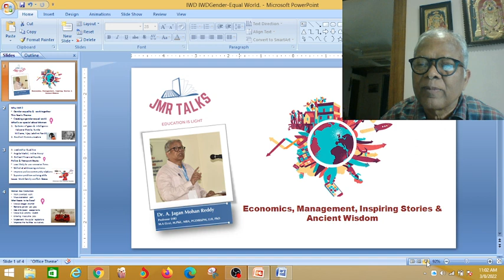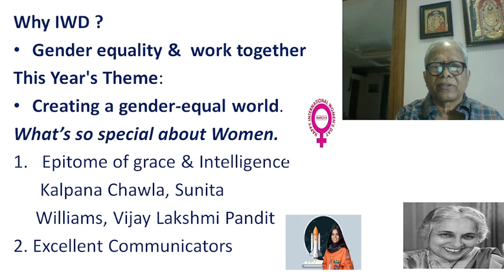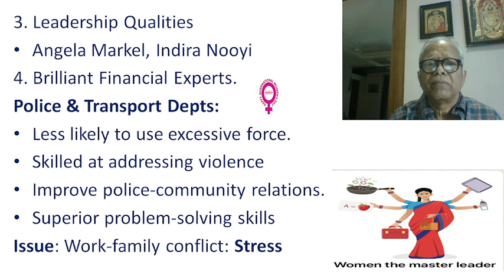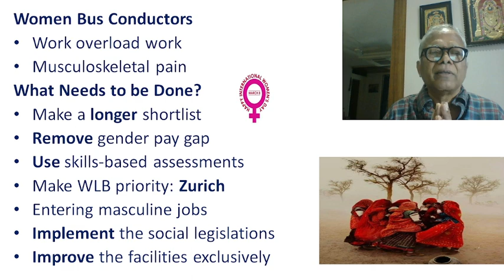IWD Talk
women role contribution etc